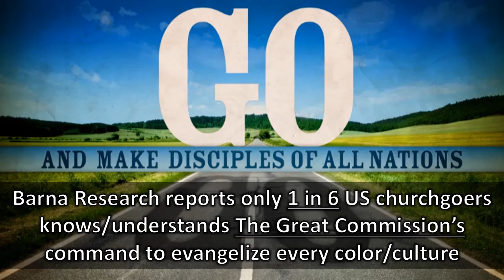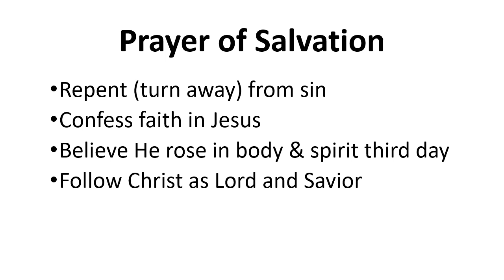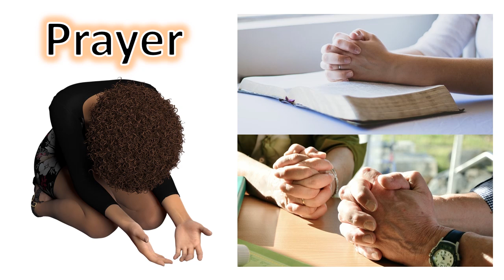"God's Inconvenient Truth," EternityNow.com, Dr. Kyle Huckins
The world's lust for ease and quick fulfillment will prove quite inconvenient on Judgment Day. Character - not climate - is the question. See what's coming and how to truly prosper now & forever in this video w/sections. More on us Support our evangelism

0:12 "That which is not convenient"
1:43 The context of our passage
3:16 Sexual perversion undermined the Roman Empire, and it's hurting the USA too
5:00 America's Christians aren't doing well by God
6:03 What the unbelieving USA is becoming
8:13 Hypocrisy rampant among nonbelievers
9:33 Antisocial Social Media
10:33 One last chance for the unsaved
12:12 Takeaways from message
15:52 You STILL can be saved; pray to receive Christ w/Pastor Kyle
18:38 Steps to take as a disciple of Jesus
20:04 Help save souls w/Eternity Now! Updates, evangelism & Christmas gifts

Eternity Now is a church and evangelism movement headquartered in Scottsbluff, Nebraska. Worship is Saturday at 5 pm Mountain on Facebook Live and right here on YouTube. Go to the same pages for our Revelation Bible Study on Wednesdays at 7 pm Mountain.

We are dedicated to The Great Commission, preaching salvation and making disciples of every color & culture. We need only 50 giving $50/month or 100 at $25/month to bring the Gospel to 1 million people this year! To support our evangelism give via:

Jesus is Lord, and coming soon!